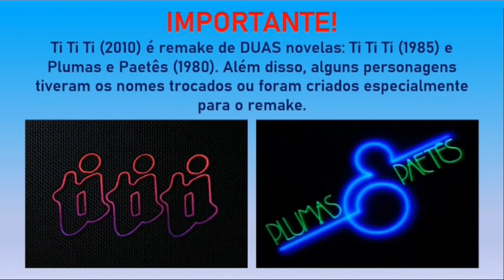Ti Ti Ti (1985) x Ti Ti Ti (2010) - Comparação do Elenco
Compare os elencos das duas versões de Ti Ti Ti.